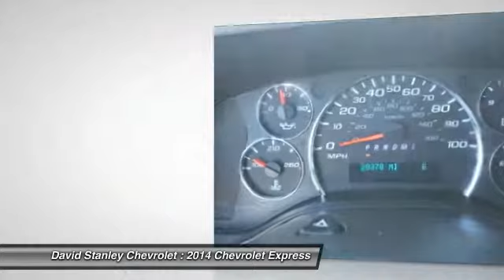2014 Chevrolet Express Oklahoma City OK P24358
2014 Chevrolet Express LT

**NEW ARRIVAL** More photos coming soon! 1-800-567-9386 Call and ask for the early bird special price! Previous owner purchased it brand new! Want to save some money? Get the NEW look for the used price on this one owner vehicle. This exterior of this handsome Express Van G3500 LT is finished in a very stylish White. This van is nicely equipped with features such as 6-Speed Automatic HD with Electronic Overdrive, Express Van G3500 LT, Extended Passenger Van, RWD, Vortec 6.0L V8 SFI Flex Fuel, and White. brbr